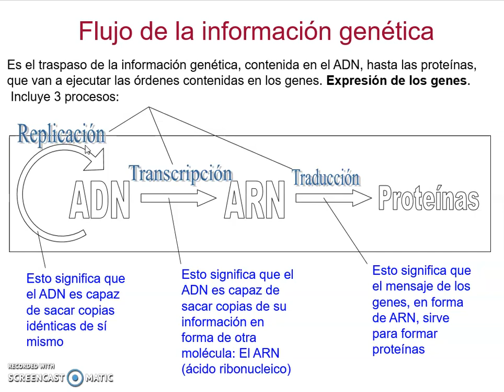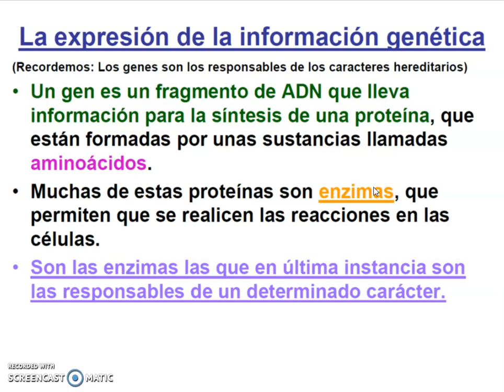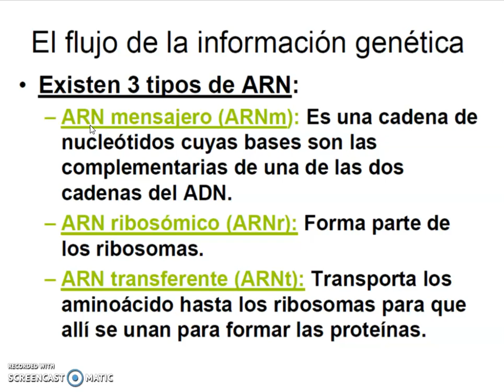Flujo de la información genética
Explicación del Dogma central de la Biología molecular para 4º ESO